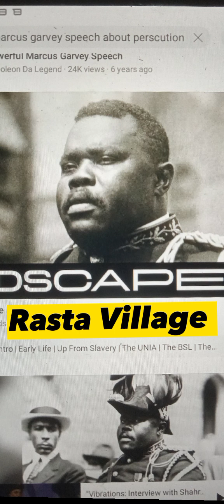RASTA VILLAGE - FOLLOW MARCUS GARVEY FOOTSTEP